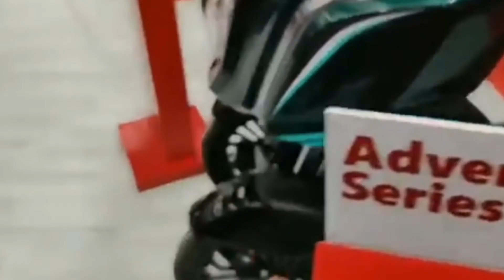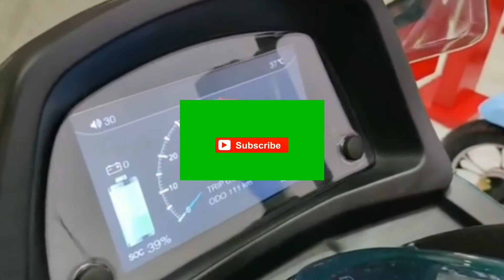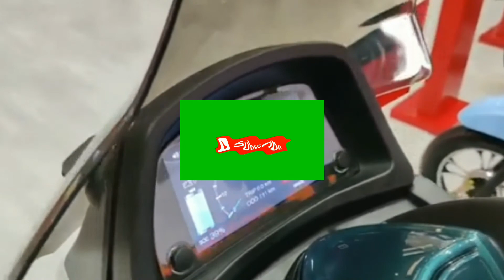2021 Electric Three Wheelers Tricycles - Hero AE3 Hero Electric Trike AE-3 |FEATURES|Price|Spf.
Publish 2021
Created by techsureshchand

Electric Three Wheeler Tricycles - Hero AE3 Hero Electric Trike AE-3 2021 | FEATURES | Price | Spf.

loss in any business. You must research yourself before starting any business and Tech tips review. This video is only for educational and entertaining purpose.

Vivo y55l

1 rs. Deal offer flipcart

1 mahindra treo 2.0
2 mahindra treo 2020 model
3 mahindra treo yaari
4 mahindra treo zor price
5 mahindra treo auto
6 mahindra treo yaari 2020
7 mahindra treo malayalam
8 mahindra treo price
9 mahindra treo 2.0
10 mahindra treo 2.0 malayalam
11 mahindra treo modified
12 mahindra treo review
13 mahindra treo e rickshaw

14 mahindra treo battery
15 mahindra tractor
16 mahindra thar 2020
17 mahindra thar
18 mahindra bolero
19 mahindra xuv300
20 mahindra marazzo
21 mahindra thar mankirt aulakh
22 mahindra thar 2020 new model
23 mahindra scorpio 2020
24 mahindra bolero 2020
25 mahindra alturas g4
26 mahindra
27 mahindra xuv 500 new model 2020
28 mahindra scorpio

29 mahindra three wheeler
30 mahindra three wheeler scooter
31 mahindra three wheeler auto
32 mahindra three wheeler bs6
33 mahindra three wheeler tempo
34 mahindra three wheeler auto bs6
35 mahindra three wheeler bike
36 mahindra three wheeler scooter price in india
37 mahindra three wheeler loading
38 mahindra three wheeler price
39 mahindra three wheeler pickup
40 mahindra three wheeler electric
41 mahindra three wheeler auto price

hero electric ae-3 e-trike
hero electric ae-3
hero ae-3
ae-3
hero electric ae3
hero electric new trike ae3
hero ae3 trike electric three wheeler
ae-3 e-trike
hero electric ae-3 trike
new hero electric trike ae-3
hero electric ae-3 trike india
new hero electric trike ae-3 hindi
hero electric ae-3 trike first look
hero ae 3
Electric Three Wheeler Scooter
Hero AE3 HERO ELECTRIC TRIKE AE-3 2021 FEATURES
Price
Specification

Bajaj Auto
Bajaj RE EV
Bajaj Re
Bajaj electric auto
electric autos
Bajaj RE
bajaj auto
e-rickshaws
Bajaj e-auto
bajaj electric vehicl
Bajaj auto
Bajaj RE electric auto launch date
electric auto rickshaw
Electric auto
e auto rickshaw in india
bajaj auto electric
Baja electric

Other queries

flipkart india
electric
transportation
e2o
Electric Vehicles
Amazon
Flipkart
mahindra
mahindra treo
mahindra treo auto
mahindra electric
mahindra beema cover
mahindra bima

Jezza Scooty
Jezza Motors careers
Thukral E Rickshaw
Jezza E Rickshaw price in Guwahati
JEZZA E Rickshaw Price in Bihar
JEZZA E Rickshaw Battery Price
Udaan E Rickshaw
loan finance
Ealfa rickshaw
Electric rickshaw
Jezza E rickshaw review
Rickshaw 2020
jezza top speed
Mahindra alfa mini
Mini mahindra auto
Jezza on road price
battery rickshaw
e rickshaw
e rickshaw price
exshowroom price
onroad price